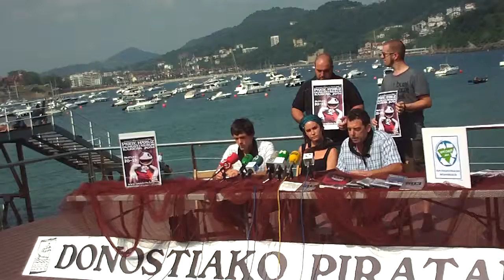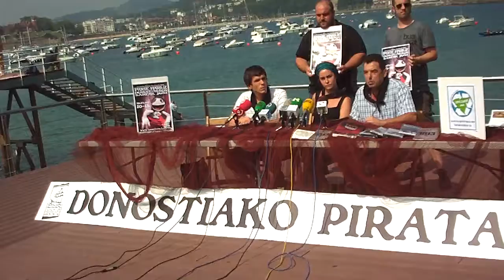Piratak eta Donostia Sutan omenaldia 1813 biktimei 2013-7-17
Donostia 1813 piratek egingo duten omenaldiaren aurkezpena Donostia sutan eta Donostiako piratak, abuztuak 10ean, txupinazoaren aurretik, 1813an hilketa, bortxaketa eta arpilatzea sufritu zuten eta sekula barkamenik eskatu ez zaien donostiarrei omenaldia egingo diegula.
Aste Nagusi Pirata Ezkila kapitaina eta Matti kaira iristen direnean hasi ohi dugu. Eguzkia sartzearekin batera txupinazoa botatzen dugu La Flamenka gunean. Aurtengo lehen berrikuntza da, horren aurretik, 1813ko hilketa, bortxaketa eta arpilatzea sufritu zuten eta sekula barkamenik eskatu ez zaien donostiarrei omenaldia egingo diegula. 200 urte dira gure historiako orririk beltzenetako bat idatzi zela eta orain arte urteurrenak tokatu direnean gertaera "ospatu" egin izan dute agintariek hemen, bai 50. urteurrenean Frantziarrengandik askatu zituztela aldarrikatuz, baita 1913an eta zer esanik ez frankismoan 1963an ere. Ez dugu inondik ere bat egiten ikuspuntu horrekin eta hemen gertatu zena denok jakin behar dugula aldarrikatzen dugu. Horretarako, abuztuak 10ean, Zuloaga plazan geratuko gara Piratok gaueko 21:00etan. Handik, kairuntz abiatuko gara eta bidean, Abuztuaren 31 kalean omenaldia egingo dugu 1813 Donostia Sutan elkarteko kideekin batera.